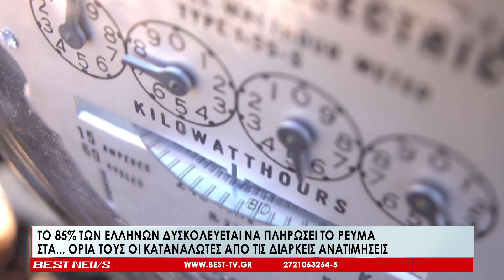Το 85% των καταναλωτών αδυνατεί να πληρώσει τους λογαριασμούς του ρεύματος